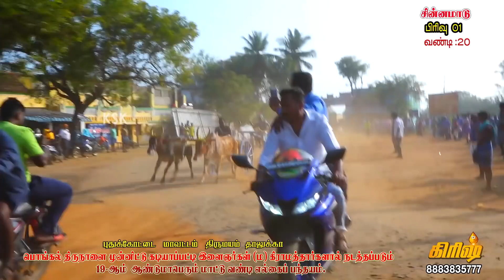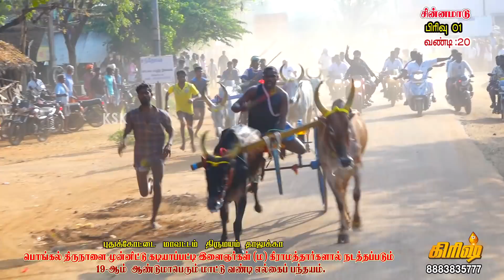சின்னமாடு பிரிவு -1 கடியாபட்டி 22/01/2022 chinnamaadu part -1 Kadiyappatti vandi Panthayam ksk